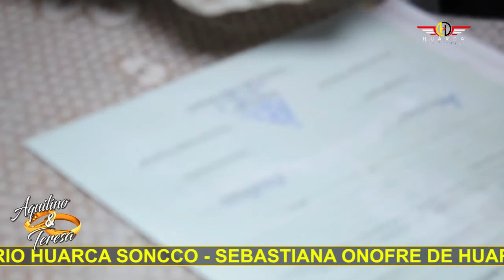MATRIMONIO DE AQUILINO Y TERESA - PALLPATA 2019 / PARTE 04